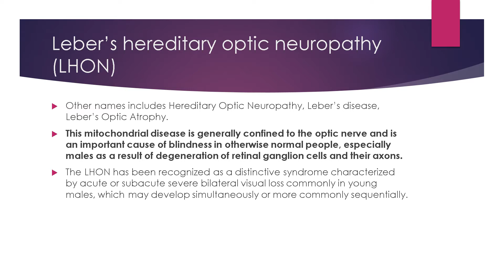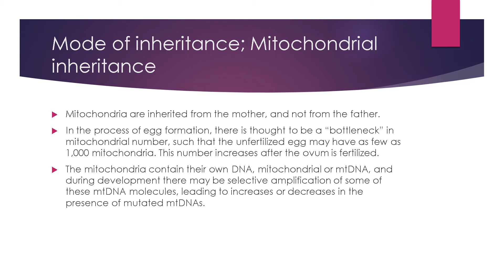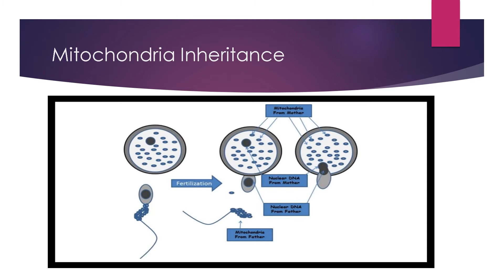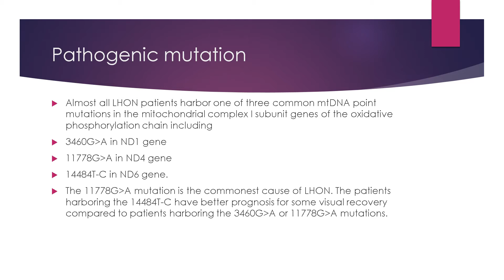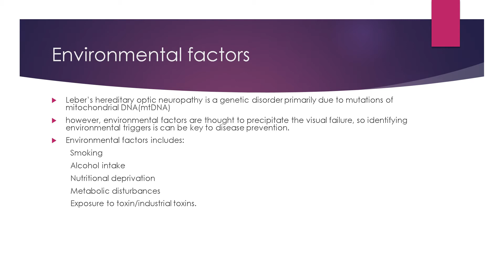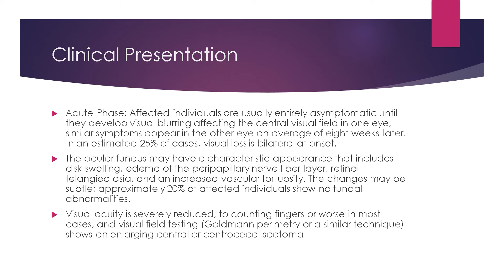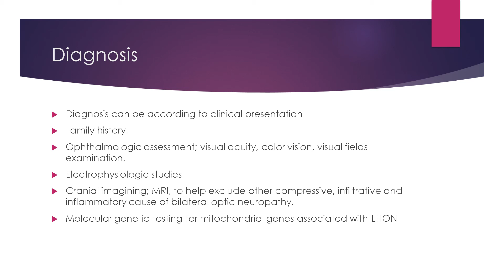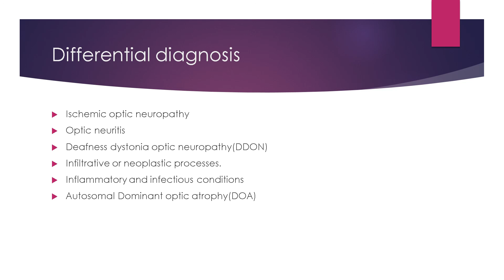LHON Obasi Emmanuel Group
Вебінар для іноземних студентів